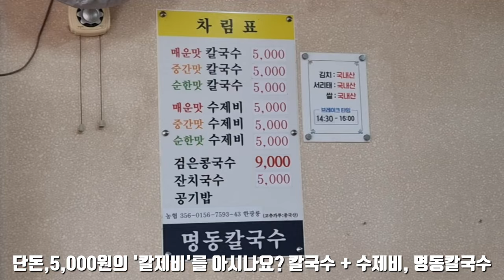단돈,5,000원의 '칼제비'를 아시나요? 칼국수 + 수제비, 명동칼국수(목동) [ 대전 '사우쌤'의 '맛집&멋집리뷰' 제80회 ] 대사우TV